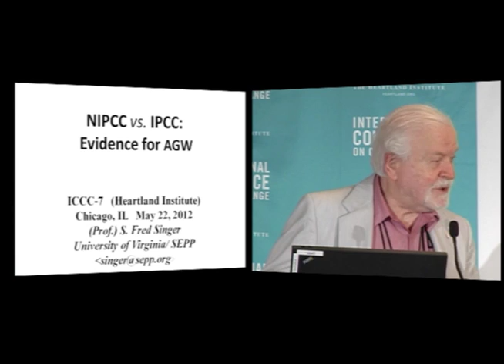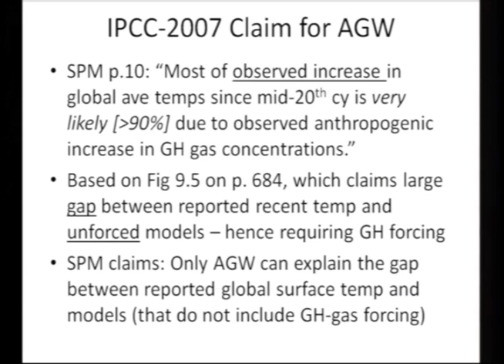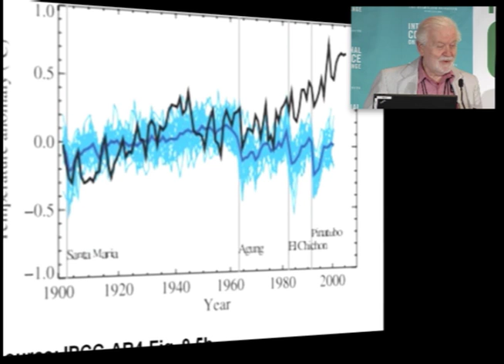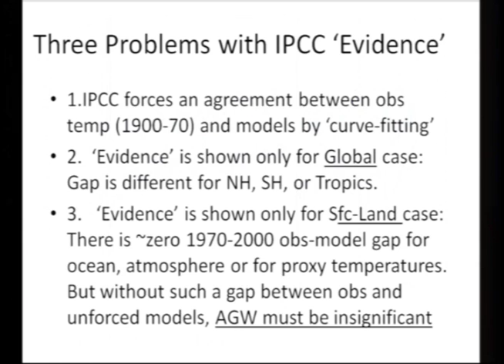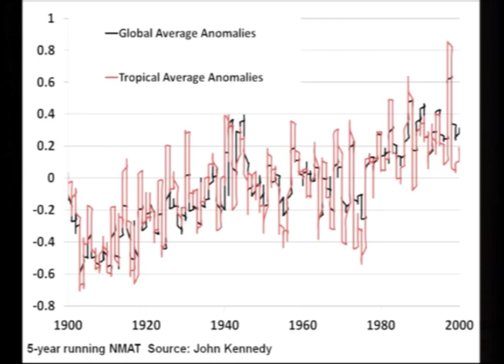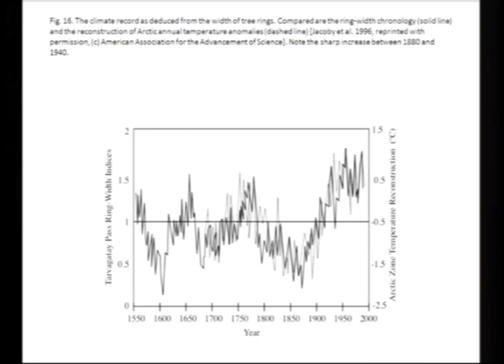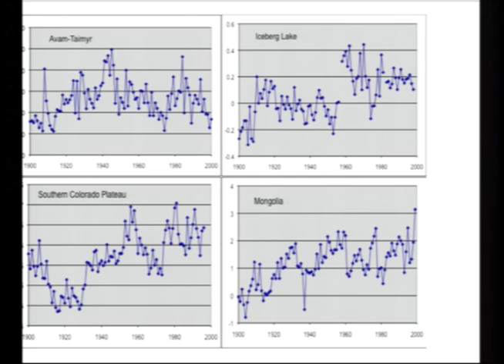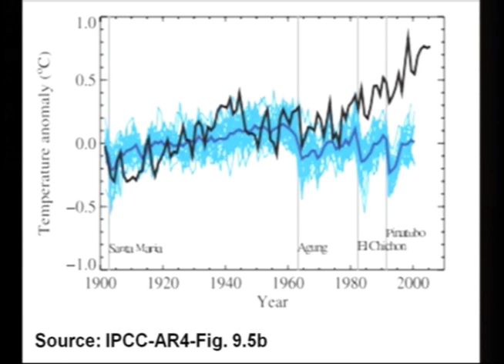S. Fred Singer, ICCC7